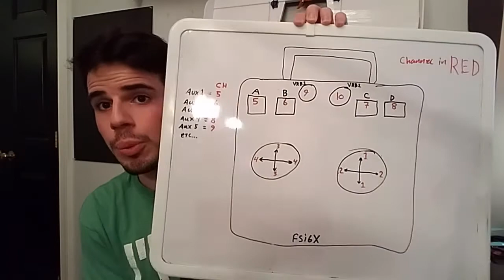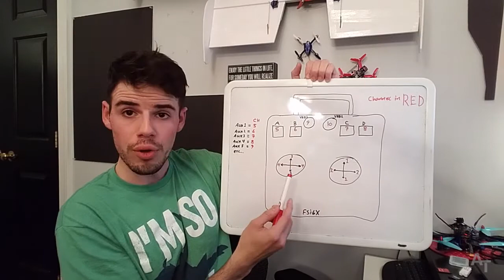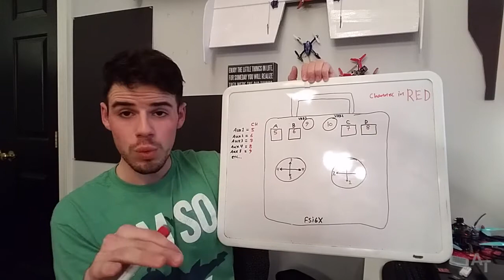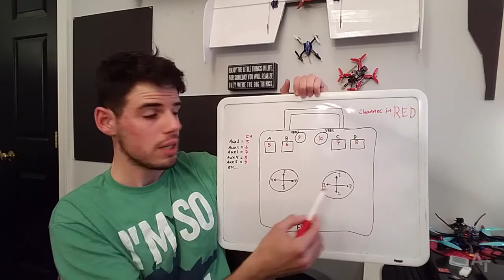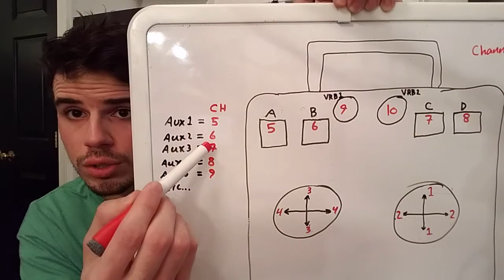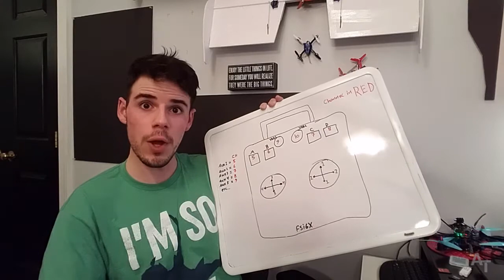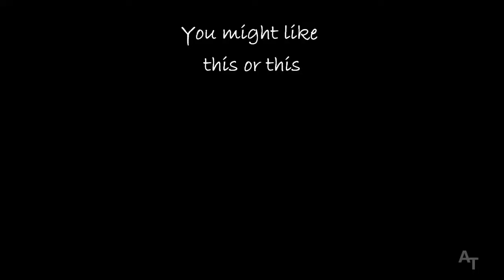Wizard X220 Setup FAQ#1 - Extra Info to Help Get Flying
Got questions about my Wizard X220 Setup video? This is for you!
In this video I cover:
--- Why I used Cleanflight 00:50
--- What if the flight controller in the Wizard get updated in more recent produced versions 3:11
--- FS-i6 transmitter 4:55
What's the deal with switches, channels, Aux channels, and how they work together 5:54

** At 7:25 ACTUALLY a POTENTIOMETER (lol what was I thinking!)

Keep the comments and questions coming! Let me know if you found this FAQ format helpful!